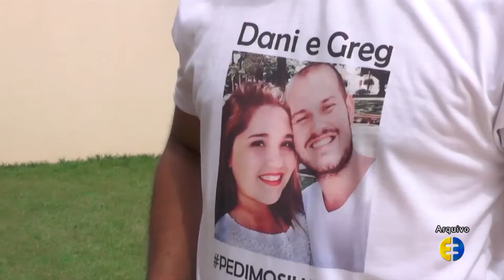MOTORISTA QUE MATOU CASAL DE NOIVOS EM ACIDENTE VAI A JURI POPULAR 23.07.21